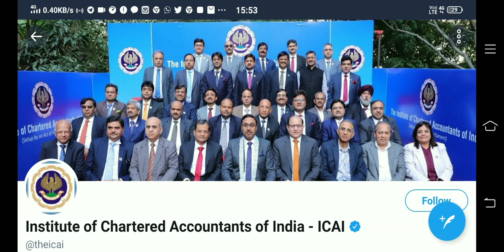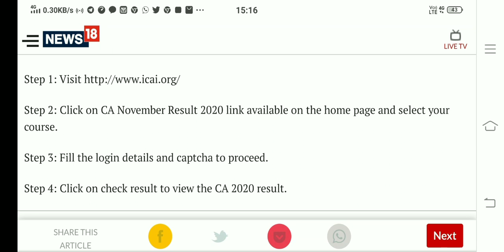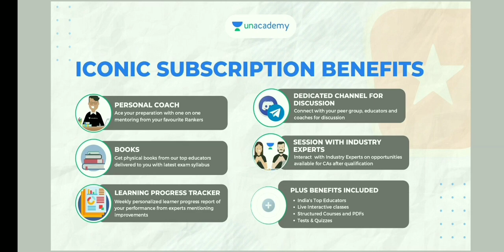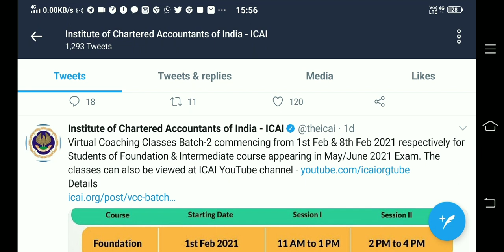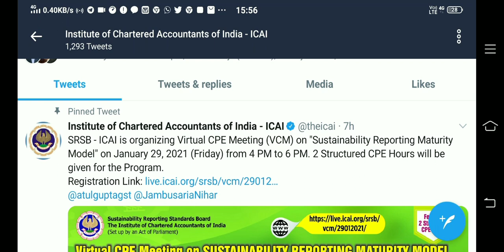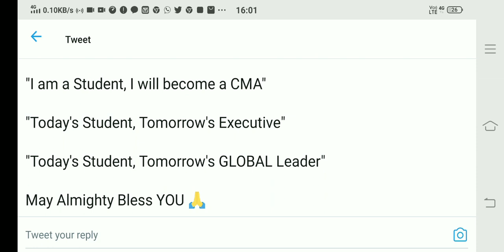ICAI CA /CMA LATEST ANNOUNCEMENT,CA NOV & JAN RESULT,CMA BIG UPDATE,CA FOUNDATION,CA INTERMEDIATE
Hello guys most welcome in your own youtube channel "ALL ABOUT EXAM"